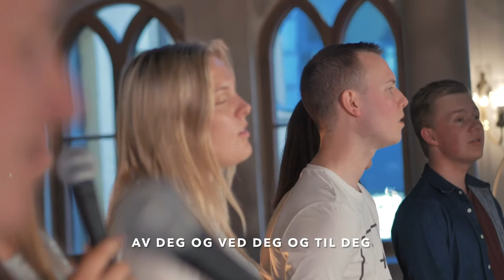DU VISTE VEIEN (Akustisk) | Ung Baptist Lovsang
Vokalister : Simen Andersen, Rebekka Holt, Miriam Trovi, Ingeborg Skarre Stensland, Ruben Høistad, Anders Vala Jacobsen

Akustisk gitar : Simen Andersen
Keys : Anders Dønnestad

Filmet av Tim Solwoong Kim

Skrevet av Rudi Myntevik
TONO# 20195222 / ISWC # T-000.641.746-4